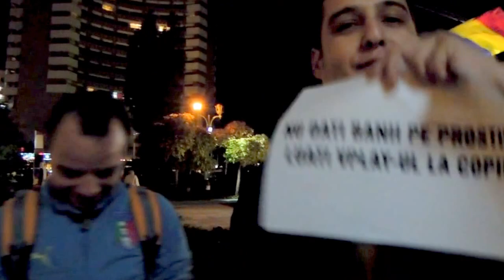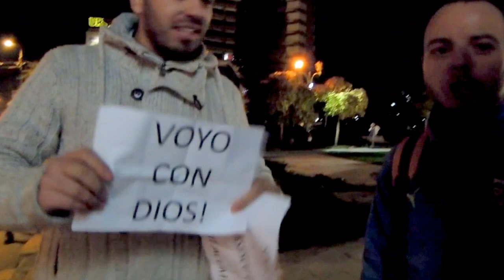Dubla 1 - Protest Voyo/Vplay la universitate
Protest Voyo/Vplay la universitate. 4 protestatari protesteaza impotriva inchiderii vplay.ro si pentru dreptul fiecarui roman de a vedea filme piratate online, gratis.